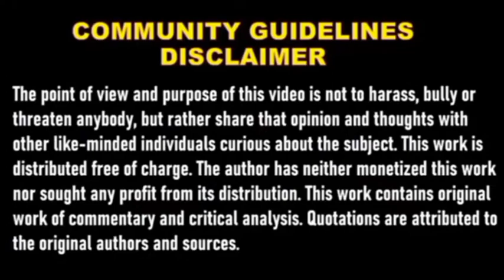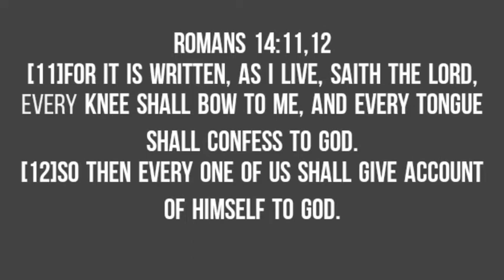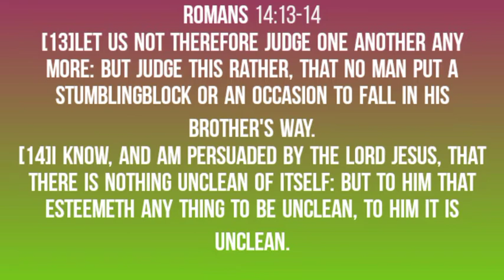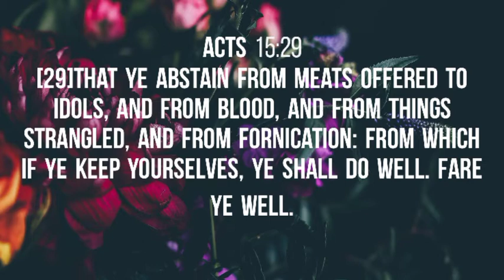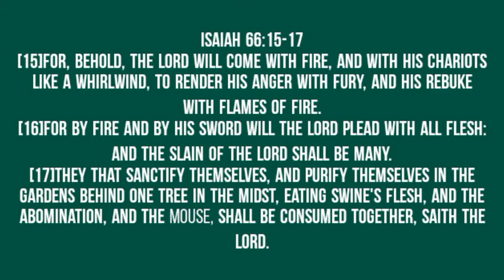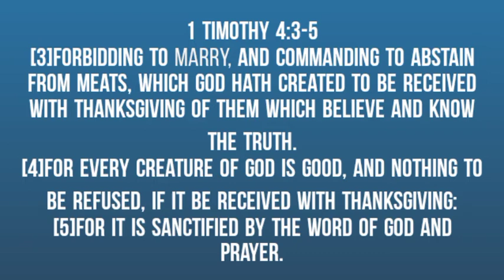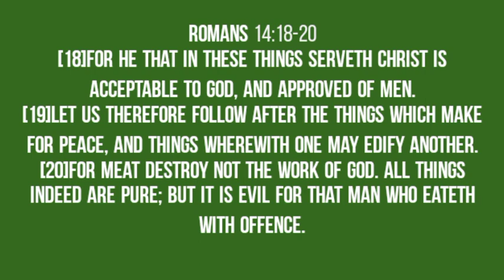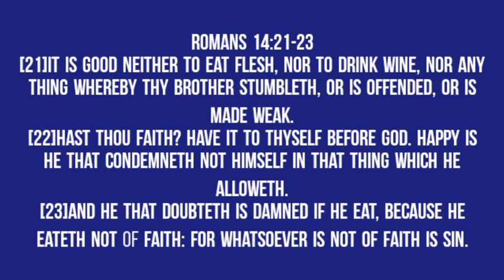Study on Romans 14:11-23,Are all things pure? (Chinjak pumnamak shengbra)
Study on Romans 14:11-23
Are all things  pure
Romans 14:11,12
[11]For it is written, As I live, saith the Lord, every knee shall bow to me, and every tongue shall confess to God.
[12]So then every one of us shall give account of himself to God.

2 Corinthians 5:10
[10]For we must all appear before the judgment seat of Christ; that every one may receive the things done in his body, according to that he hath done, whether it be good or bad.
Matthew 10:26
[26]Fear them not therefore: for there is nothing covered, that shall not be revealed; and hid, that shall not be known.

Romans 14:13-14
[13]Let us not therefore judge one another any more: but judge this rather, that no man put a stumblingblock or an occasion to fall in his brother's way.
[14]I know, and am persuaded by the Lord Jesus, that there is nothing unclean of itself: but to him that esteemeth any thing to be unclean, to him it is unclean.

Acts 15:29
[29]That ye abstain from meats offered to idols, and from blood, and from things strangled, and from fornication: from which if ye keep yourselves, ye shall do well. Fare ye well.

Isaiah 66:15-17
[15]For, behold, the LORD will come with fire, and with his chariots like a whirlwind, to render his anger with fury, and his rebuke with flames of fire.
[16]For by fire and by his sword will the LORD plead with all flesh: and the slain of the LORD shall be many.
[17]They that sanctify themselves, and purify themselves in the gardens behind one tree in the midst, eating swine's flesh, and the abomination, and the mouse, shall be consumed together, saith the LORD.

1 Timothy 4:3-5
[3]Forbidding to marry, and commanding to abstain from meats, which God hath created to be received with thanksgiving of them which believe and know the truth.
[4]For every creature of God is good, and nothing to be refused, if it be received with thanksgiving:
[5]For it is sanctified by the word of God and prayer.

Romans 14:15-17
[15]But if thy brother be grieved with thy meat, now walkest thou not charitably. Destroy not him with thy meat, for whom Christ died.
[16]Let not then your good be evil spoken of:
[17]For the kingdom of God is not meat and drink; but righteousness, and peace, and joy in the Holy Ghost.

Romans 14:18-20
[18]For he that in these things serveth Christ is acceptable to God, and approved of men.
[19]Let us therefore follow after the things which make for peace, and things wherewith one may edify another.
[20]For meat destroy not the work of God. All things indeed are pure; but it is evil for that man who eateth with offence.

Romans 14:21-23
[21]It is good neither to eat flesh, nor to drink wine, nor any thing whereby thy brother stumbleth, or is offended, or is made weak.
[22]Hast thou faith? have it to thyself before God. Happy is he that condemneth not himself in that thing which he alloweth.
[23]And he that doubteth is damned if he eat, because he eateth not of faith: for whatsoever is not of faith is sin.